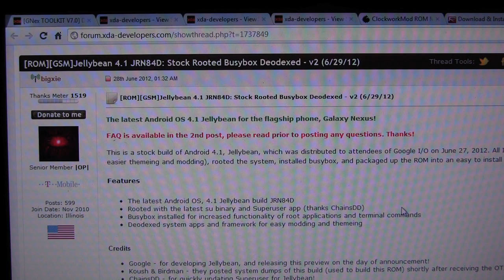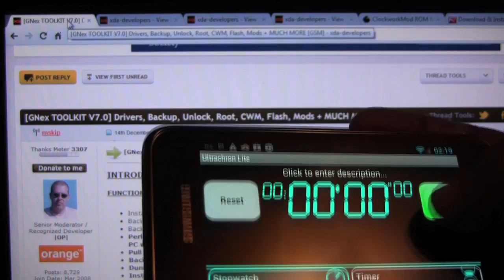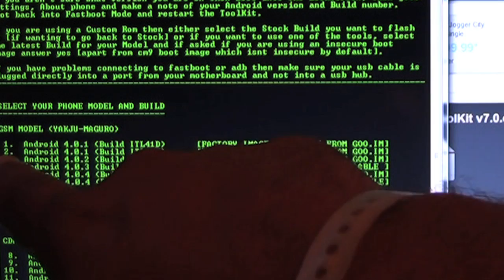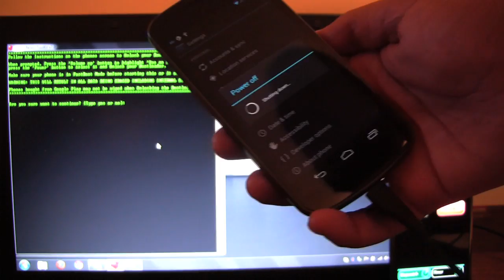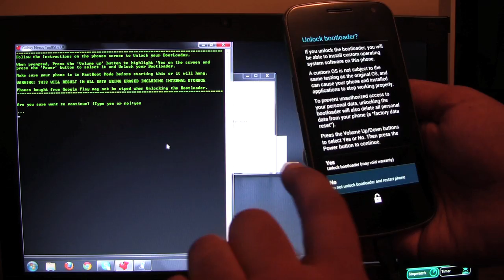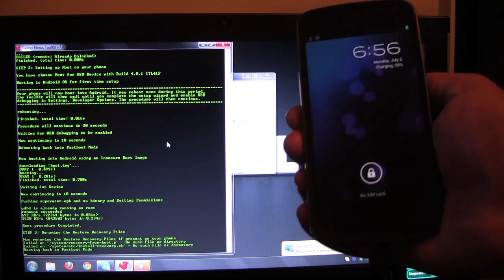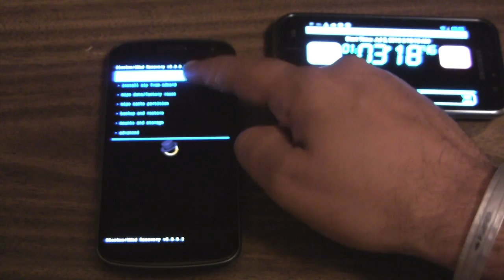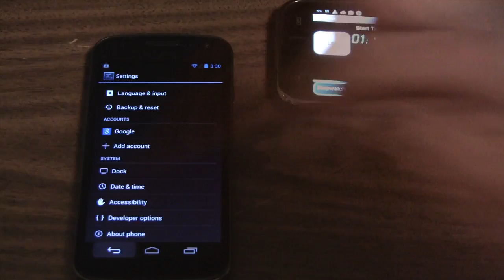How to Install Android Jelly Bean 4.1 on Galaxy Nexus Easily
Update your Samsung Galaxy Nexus to Android Jelly Bean in one hour!
Use the Galaxy Nexus Toolkit to VERY Easily flash ROMs on to your Galaxy Nexus.

Install 2 sets of Drivers (ADB / Fastboot)
Unlock Bootloader and Root
Install ClockWorkMod Recovery (CWM)
Download ROM and copy to the phone
Reboot into CWM and install ROM

IMPORTANT NOTE: US Sprint and Verizon users - please download the specific CDMA ROM version for your phone.